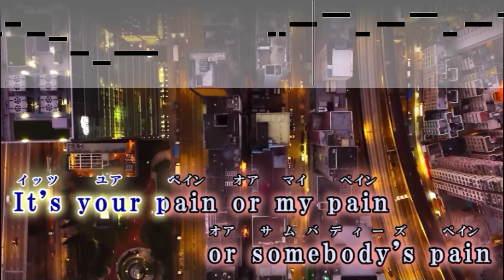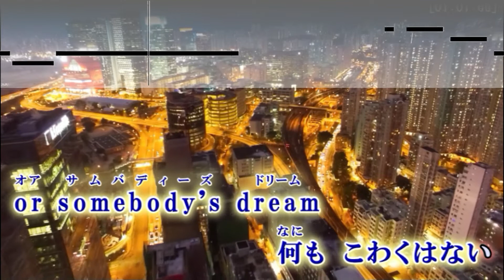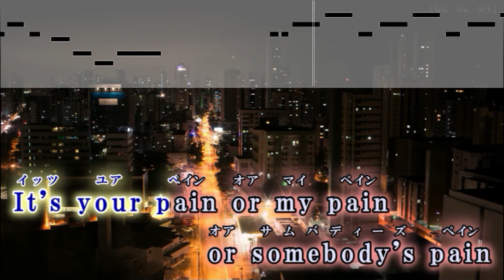【カラオケ練習】Get Wild(+4) / TM NETWORK【歌詞付・キー上げ女性キー・シティハンター】ガイドメロディあり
-テレビアニメ『シティハンター』エンディングテーマ-
Get Wild / TM NETWORK オフボーカル
ガイドメロディあり　原曲キーより+4　 BPM 131.2

ゲットワイルド / ティーエムネットワーク